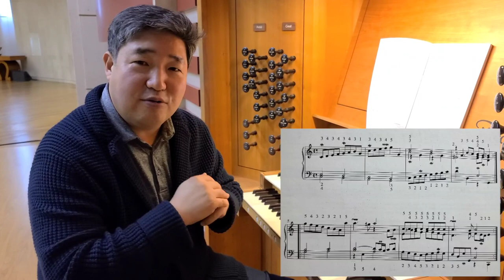김지성의 Organ Class 15 (Manual Touch) Part 2 / Jisung Kim / Pipe Organ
김지성의 오르간 클래스 15번째로 손건반 연주법(터취)에 대해 설명 (제2부)